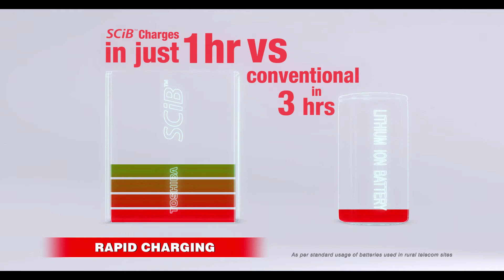Toshiba SCIB Vignette